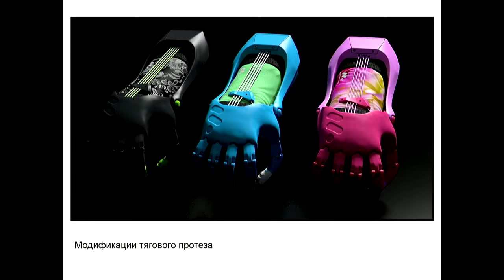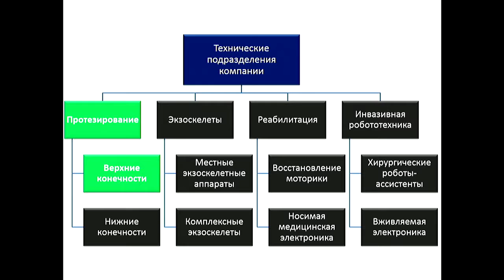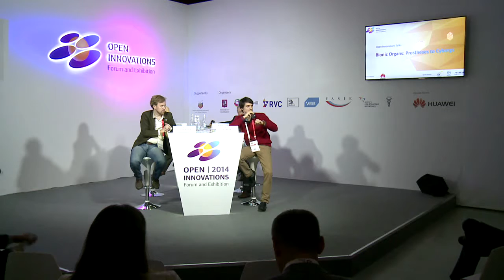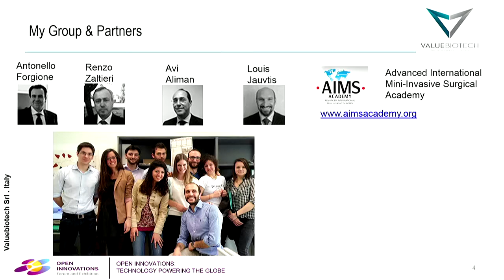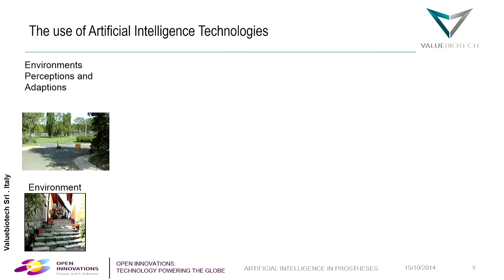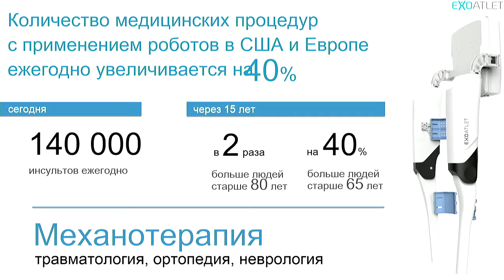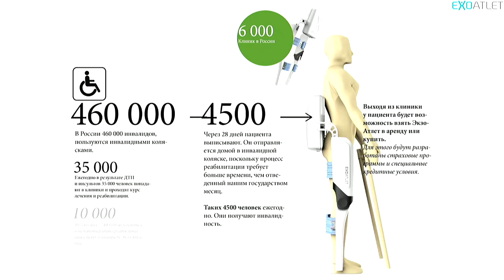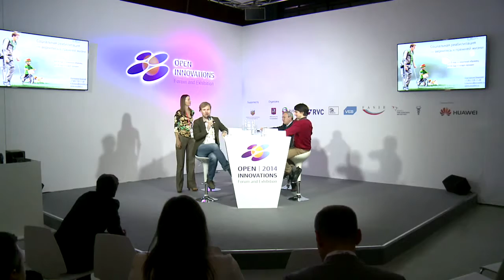Bionic Organs: Prostheses to Cyborgs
The information age is defined by new tools and technologies to control, heal and enhance human life. A generation of technologies is now enabling new kinds of previously unimaginable human capabilities, redefining the notion of what it means to be human. This session addresses biomedical applications for new body organs. While some prostheses and implants may not reach maturity for another 50 years, great advances are still underway.

Moderator:

Danila Medvedev, TV Host, Science 2.0
Participants:

Ekaterina Bereziy, Founder & Chief Executive Officer, ExoAtlet

Ilya Chekh, Founder and Chief Executive Officer, W.E.A.S. Robotics Group
Renzo Zaltieri, Co-founder, ValueBioTech

Expert:
Alexander Evdokimov, Head, Information Support and Design-Engineering Processes Department, MedEng JSC; Director, MedIntell LLC